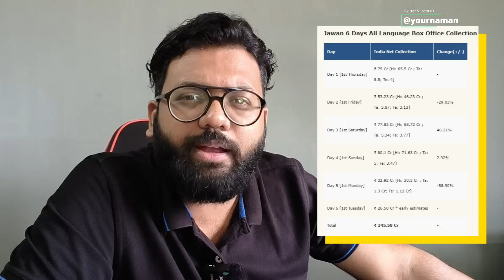Jawan Day 6 Box Office Collection Jawan Day 6 Total Collection Jawan Day 6 Worldwide Collection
Jawan Day 6 Box Office Collection Jawan Day 6 Total Collection Jawan Day 6 Worldwide Collection#thereviewpoint